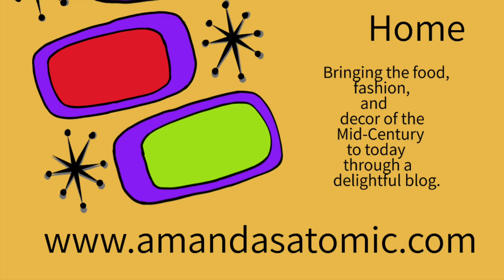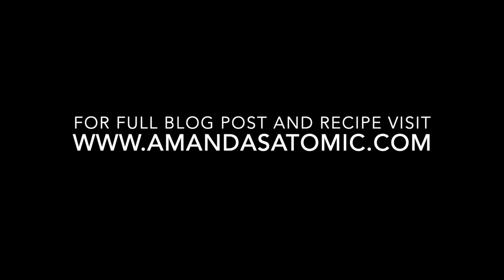Vanilla Refrigerator Cookies